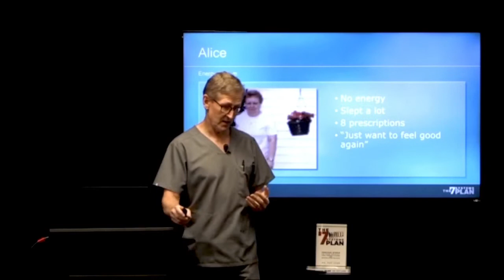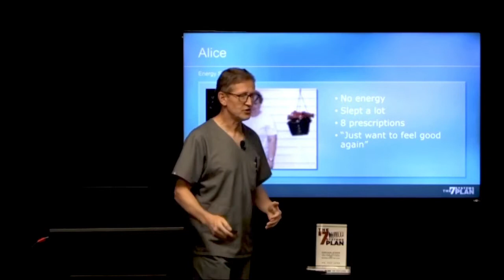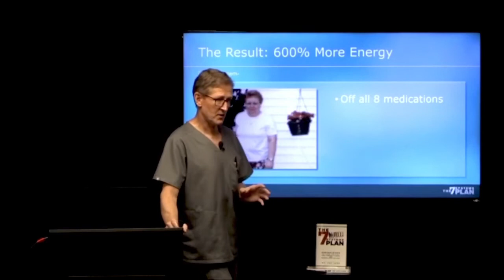THE SCIENCE: How to Overcome Fatigue And Gain A Ton Of Energy, Boost Your Mitochondria [PART 4]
I'm here to help you finally overcome fatigue and gain up to 600% more energy by focusing on your Energy System and understanding how your Mitochondria works in your body! Whether you feel tired or completely fatigued, my methods for boosting your Energy System and boosting your mitochondria will work for you. You will be surprised how easy it will be to get more energy during the day, when you understand how easy it is to produce more and more mitochondria with my simple steps.